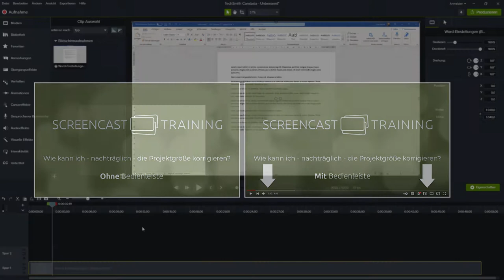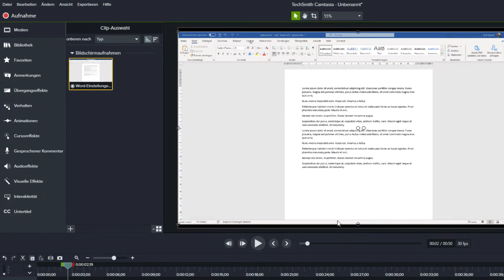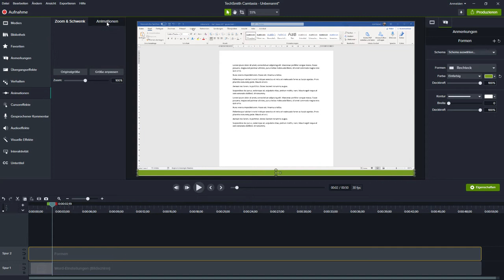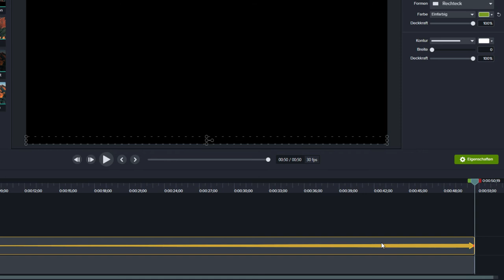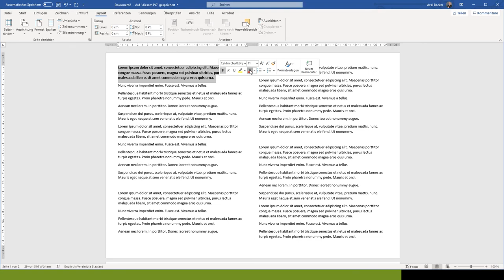Fortschrittsbalken erstellen in Camtasia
Insbesondere bei längeren Videos möchten die Zuschauenden häufig wissen, wie lange das Video noch ungefähr läuft, bzw. wie viel des Videos bereits gezeigt wurde. Im Prinzip haben ja alle Video-Player die Fortschrittsbalken-Darstellung integriert, aber es gibt Situationen, in denen keine Bedien- und Abspielleiste angezeigt wird.

Am Beispiel des YouTube-Players sieht man, dass - wenn sich der Mauszeiger nicht auf dem Video befindet - die Bedienleiste ausgeblendet wird. Wenn ich den Zuschauenden aber trotzdem eine Fortschrittsanzeige zeigen möchte, muss ich sie direkt ins Video einbauen. Dies geht in Camtasia zum Glück ganz einfach.